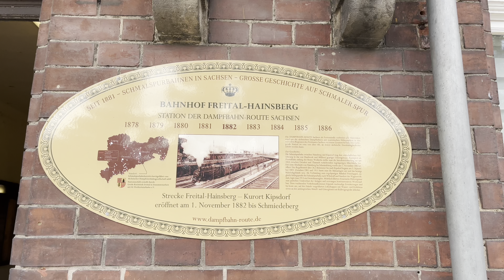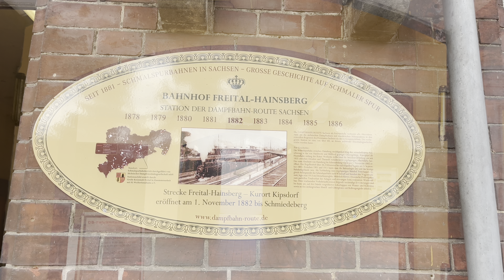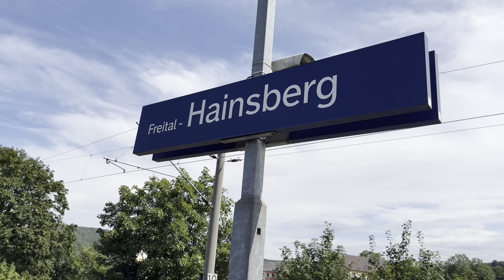Die Weißeritztalbahn am Bahnhof Freital-Hainsberg mit 99 1762-6, die letzten Bilder vor dem Unfall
Die Weißeritztalbahn am Bahnhof Freital-Hainsberg, die letzten Bilder vor dem Unfall mit der Lok 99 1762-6
Die Aufnahmen entstanden am 17. und 18. August 2024.